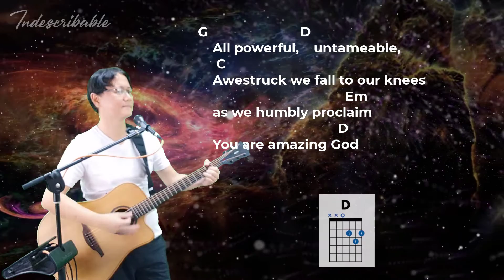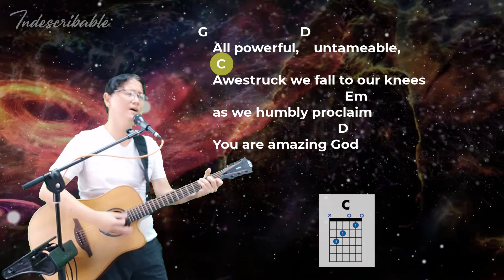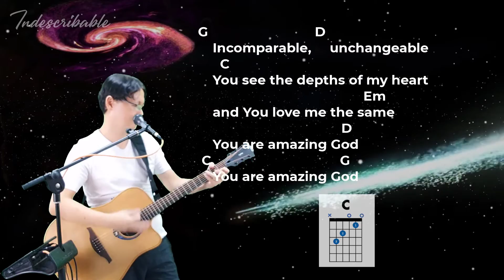Indescribable - Chris Tomlin (Simplified Guitar Chords & Lyrics)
Yes! Our God is Indescribable!

2nd song of a series of worship songs covers with simplified guitar chords and lyrics specially prepared for Lent and Easter 2022: Indescribable by Chris Tomlin

SONG LYRICS

[VERSE1]
From the highest of heights to the depths of the sea
Creation's revealing Your majesty
From the colours of fall to the fragrance of spring
Every creature unique in the song that it sings
All exclaiming

[CHORUS]
Indescribable, uncontainable,
You placed the stars in the sky and You know them by name
All powerful, untameable
Awestruck we fall to our knees as we humbly proclaim

[VERSE2]
Who has told every lightning bolt where it should go
Or seen heavenly storehouse-es laden with snow
Who imagined the sun and gives source to its light
Yet conceals it to bring us the coolness of night
None can fathom

[REPEAT CHORUS]

[OUTRO]
Incomparable, unchangeable
You see the depths of my heart and You love me the same